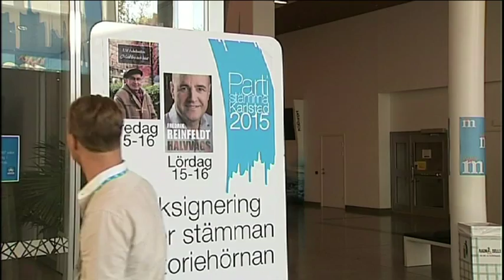Krav på slopad LAS på M-stämma - Nyheterna (TV4)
Nyheterna i TV4 från 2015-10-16: I dag väntas strid om arbetsrätten på Moderaternas stämma i Karlstad. Längst går ungdomsförbundet MUF som helt vill avskaffa turordningsreglerna i LAS, lagen om anställningsskydd.